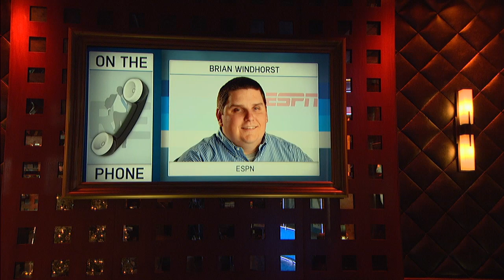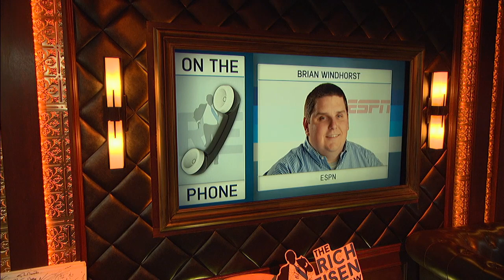ESPN's Brian Windhorst on Anthony Davis to Lakers Possibility | The Rich Eisen Show | 12/19/18